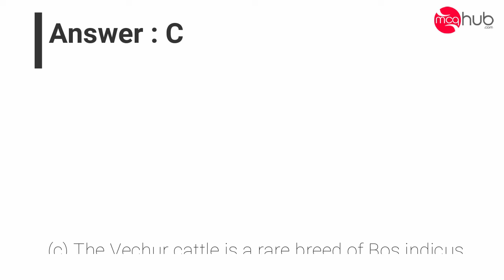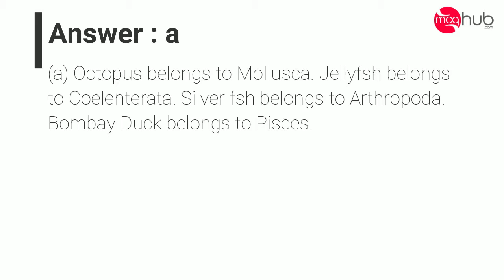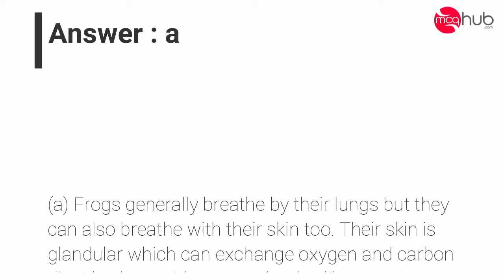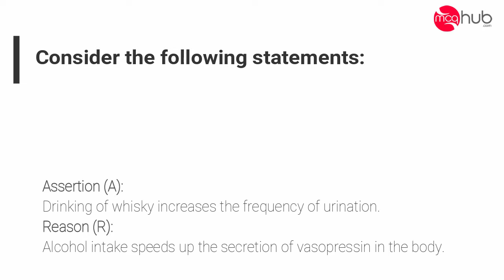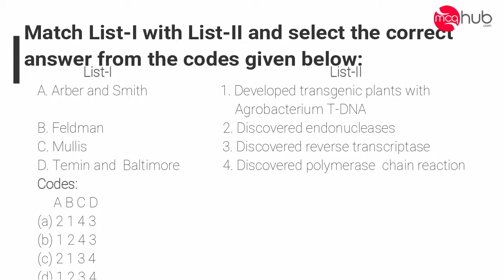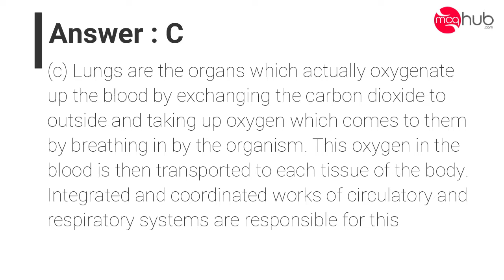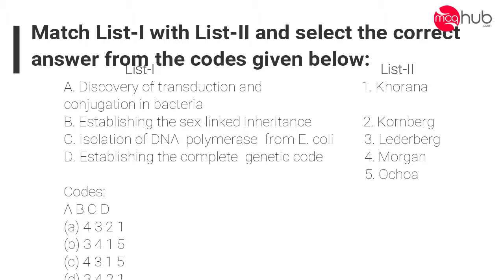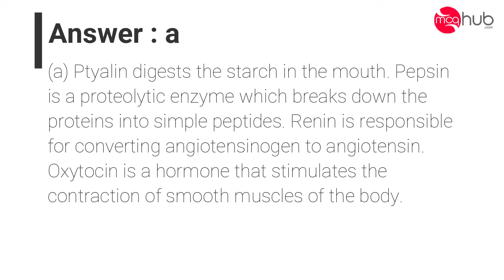Biology MCQ Part 1: Biology MCQ for IAS UPSC Exam, NEET, JEE, ICMR, UGC Net Exam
Biology MCQ for IAS UPSC Exam, NEET, JEE, ICMR, UGC Net Exam
Biology MCQ for UGC Exam